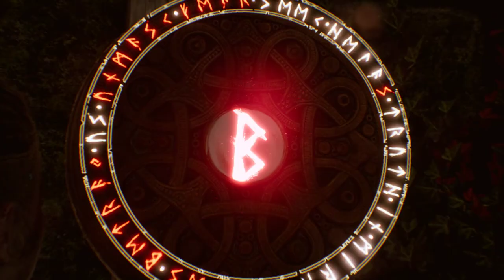Hellblade: Senua's Sacrifice - #4 - Испытания Одина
Hellblade: Senua’s Sacrifice — компьютерная игра в жанре action-adventure, разработанная и выпущенная британской компанией Ninja Theory. Выход игры состоялся 8 августа 2017 года на персональных компьютерах и PlayStation 4, на Xbox One состоялся 11 апреля 2018 года. Hellblade является крупнобюджетной инди-игрой, разработанной за собственный счёт компании-разработчика. Действие игры, выполненной в духе тёмного фэнтези и психологических ужасов и основанной на кельтской и скандинавской мифологии, происходит в раннем средневековье. Её главная героиня, душевнобольная девушка-воин по имени Сенуа, отправляется в путешествие в мир мёртвых Хельхейм, чтобы спасти из рук богини Хель душу своего погибшего любовника. Сюжет игры одновременно является метафорой борьбы героини с преследующим её психозом.

Wikipedia.